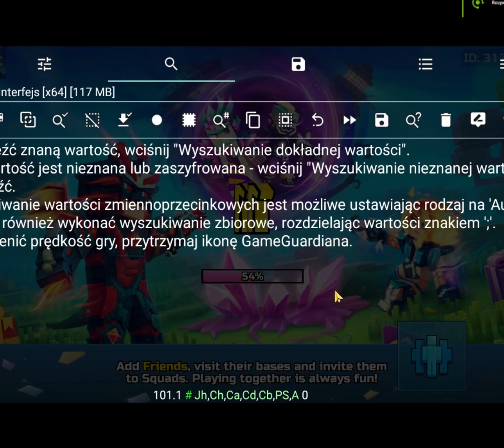Pixel Gun 3D Downgrading Method 2024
Hello. In today's video I'm showing you, how to bypass the Update Error. You are able to do the same manually of course, but I've made a script to make this simpler. So basically ;
1. Pause at 54%
2. Execute the script, write the NEWEST not YOUR version. No ;'s so for example xx.x.x instead of ;xx.x.x
3. You're done